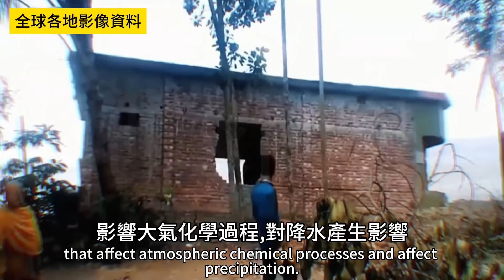突發！加州爆發嚴重洪水！風暴導致暴雨和山泥傾瀉！數百座房屋受損！破紀錄的降雨導致城市癱瘓！